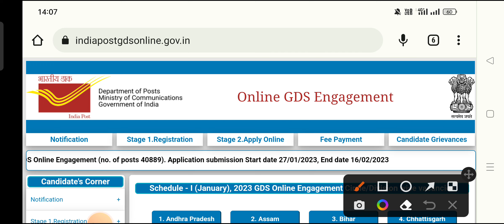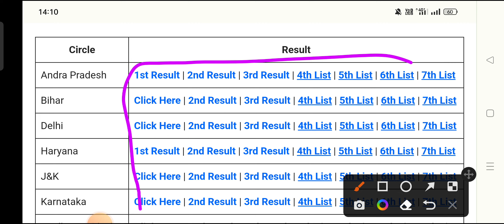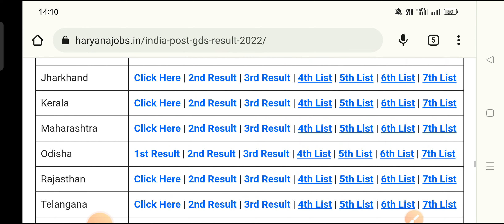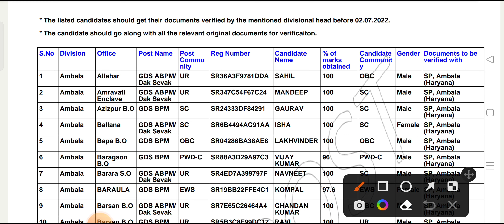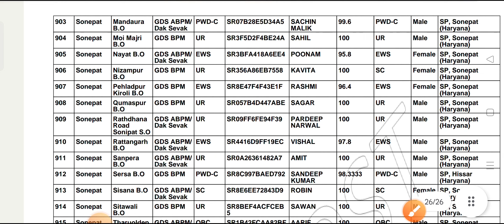Indian GDS Previous Year Cut Off 2023 Indian Post Office Expected Cut Off 2023